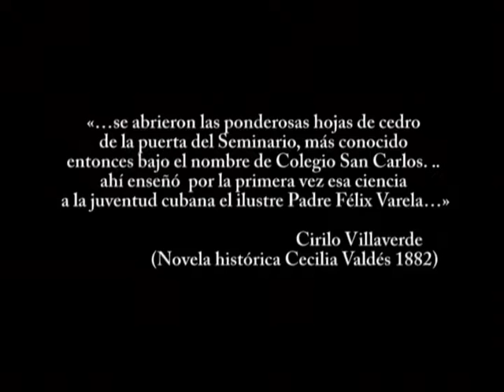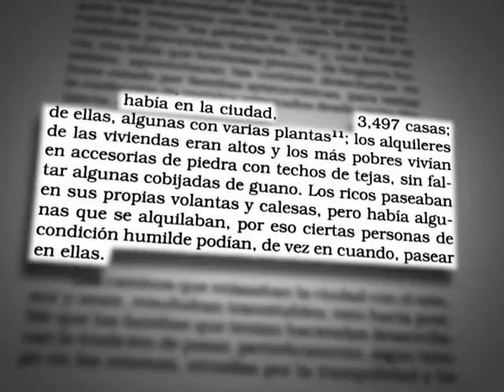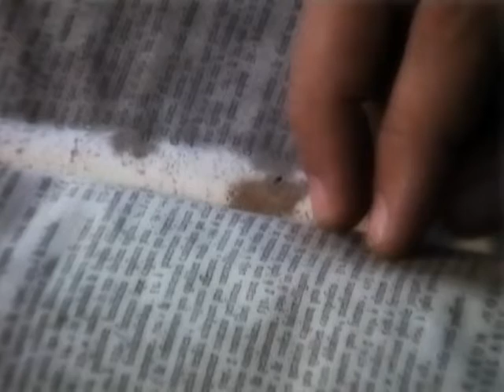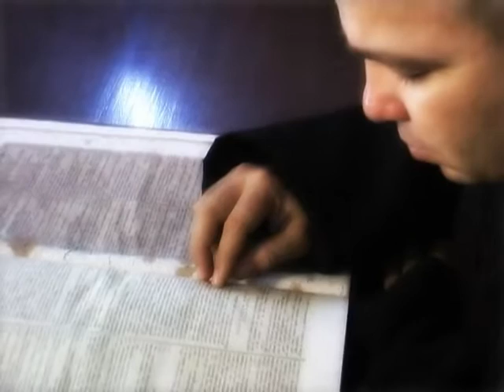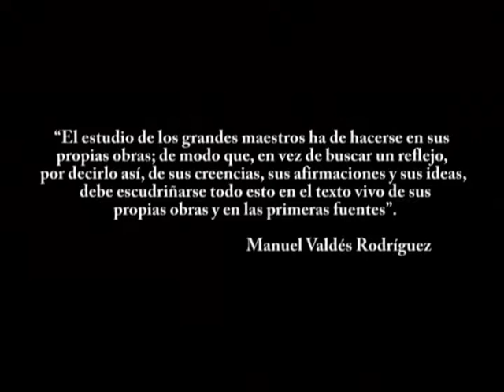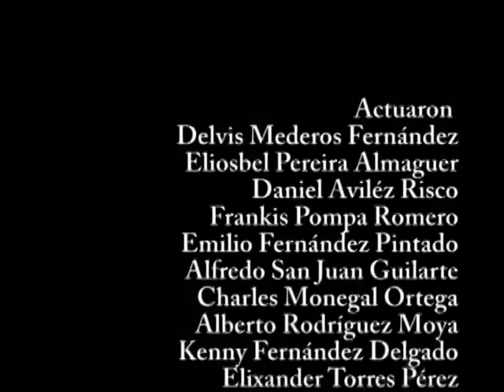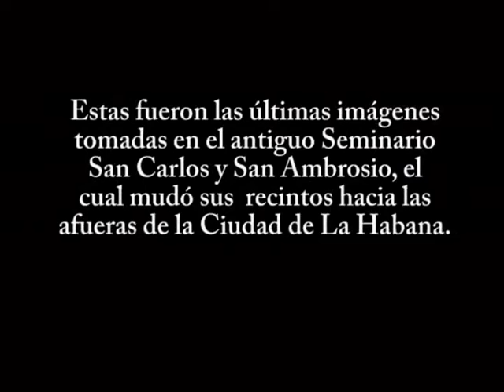Páginas de la Educación en Cuba. El seminario. Cuna de nacionalidad. Dir. Ernesto A. Vázquez. CINED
Páginas de la Educación en Cuba. El Seminario. Cuna de nacionalidad. Dir. Ernesto Antonio Vázquez Castro.
Documental. Educación. Video Digital. Color. CINED 2010. 19´01´´
Sinopsis
La serie nos lleva por el itinerario de las raíces de la Educación en Cuba a través del análisis de los momentos y los personajes emblemáticos que marcaron ese trayecto.

Ficha Técnica
Idea Original, Guion y Dirección Ernesto Antonio Vázquez Castro
Narrado por Alden Night
Dirección de Producción Maritza González
Producción Ejecutiva Oscar Díaz y Ernesto A. Vázquez
Dirección de Fotografía Ernesto A. Vázquez y Frank Vidal
Edición y Diseño de Banda Sonora Nora Hernández
Producción y Asistente de Dirección Helga Galiana
Música Original Compuesta y Orquestada Manolo Sabín
Animación Abel García
Asesoría Pedagógica Dra. C. Raquel Rodríguez
Seminario San Carlos y San Ambrosio Monseñor Antonio Rodríguez Díaz, Rector del Seminario
Eloy Ricardo Domínguez y Elizabeth Pérez
Asesoría Musical María Teresa Linares e Irina García
Asesoría Audiovisual Geisa Álvarez
Asistente de Producción Laura Valdés
Cámara Ernesto A. Vázquez, Frank Vidal y José Luis González
Sonido Enrique Hernández y Alejandro González
Entrevistados Dr. Eusebio Leal Splenger, Dr. Eduardo Torres Cuevas,  Monseñor Carlos Manuel de Céspedes
CINED CE-307-10